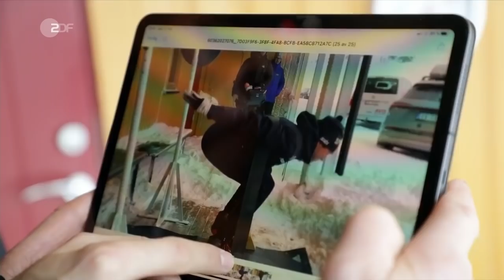Jarl Magnus Riiber: der Trainingsalltag eines Ausnahmesportlers | SPORTreportage - ZDF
Norwegens Top-Kombinierer Jarl Magnus Riiber feilt während der Weltcup-Pause in der verschneiten norwegischen Hochebene an seiner Form. Die SPORTreportage zeigt den Trainingsalltag des ehrgeizigen Ausnahmesportlers.